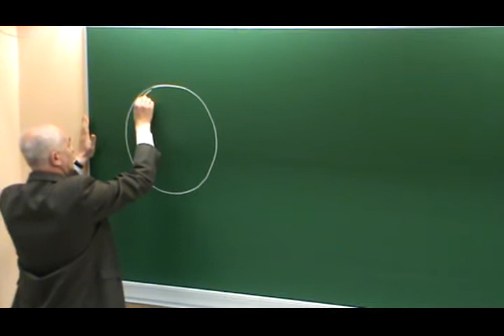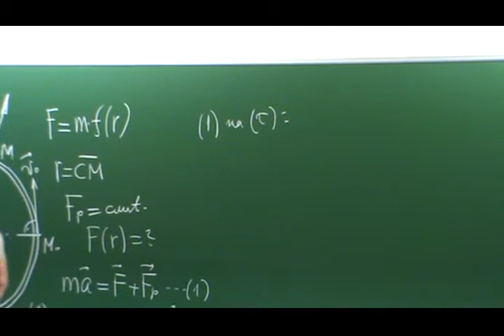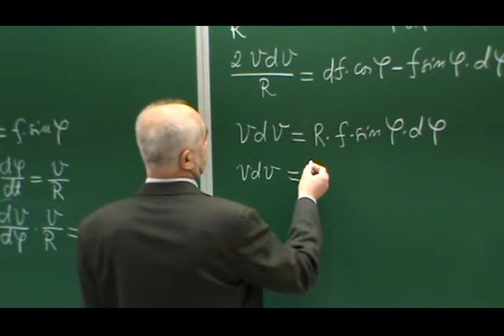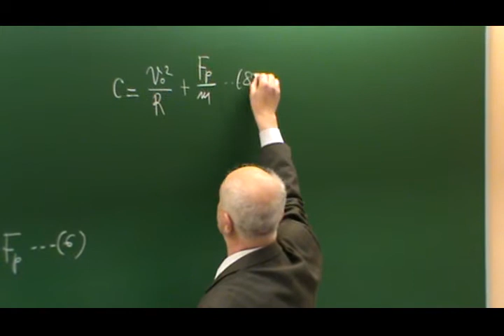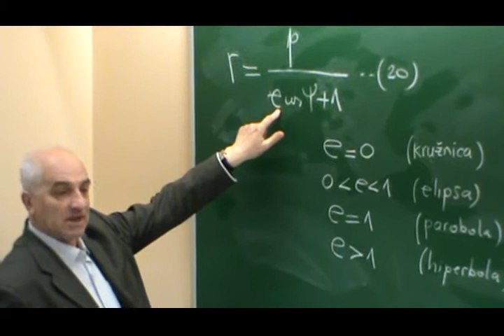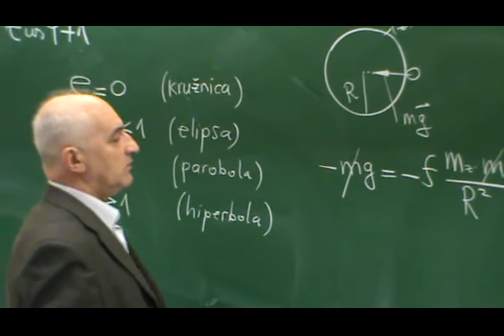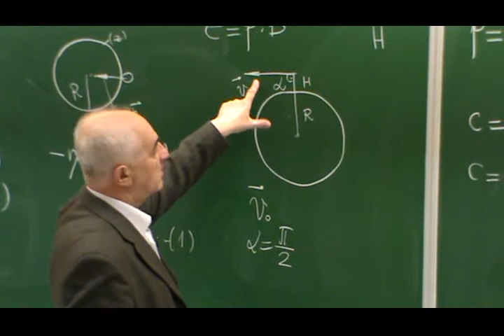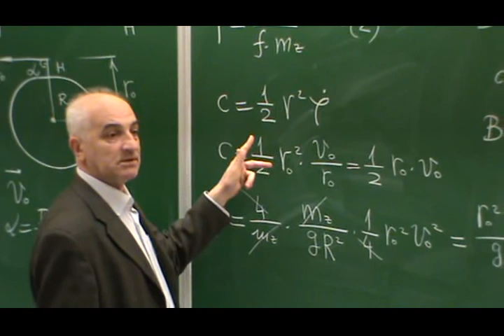Lecture 10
Predavanje prof. Dr Avdo Voloder iz predmeta Dinamika akademske godine 2013/14.